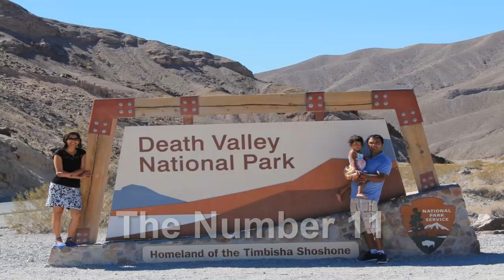Top 11 Dangerous In The World | Dangerous Places on Earth 2020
Resource: BRIGHT SIDE
Thanks.